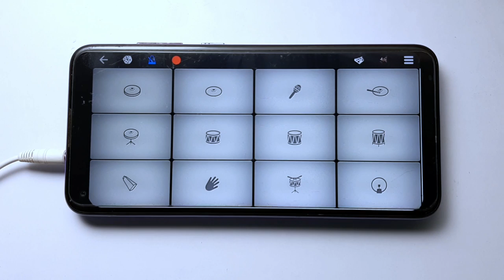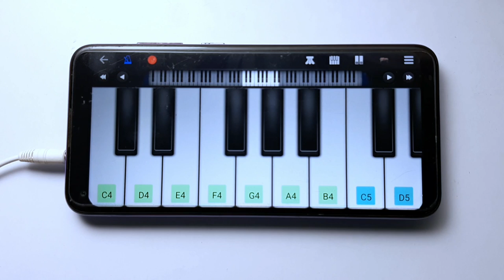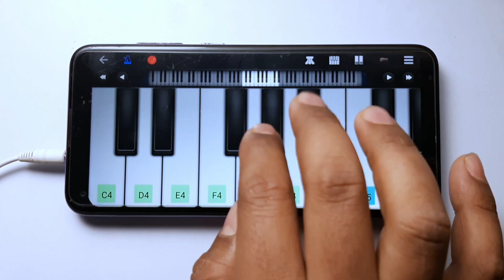Rema - Calm Down song |iphone Remix on Walk Band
Calm Down song by Rema and selena Gomez, Instrumental cover on Walk Band mobile piano app.